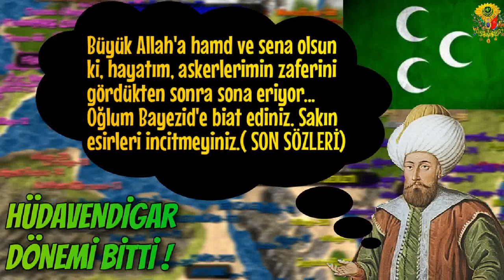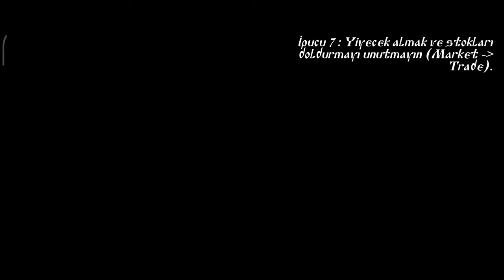Steel and Flesh 2 • 1.MURAD DEVRİ BİTTİ & YOLDAŞ BERTA TAKIMA KATILDI ! - OSMANLI DEVLETİ #13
Herkese selamlar,
Bugün Steel and Flesh 2'de Osmanlı Devleti serimize 13. Bölümden son kez 1.Murad Hüdavendigar ile devam ediyoruz.
Bu bölümde Yoldaş Berta'yı takıma dahil ettik, para kasmaya ve meydan savaşlarına devam ediyoruz. Umarım severek izleyeceğiniz bir bölüm olur.